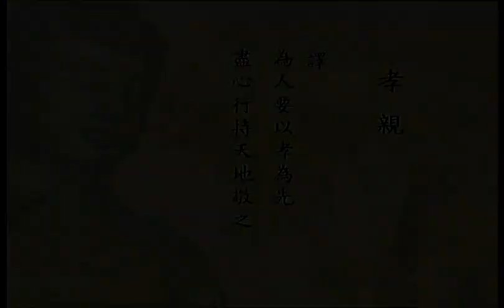文昌帝君陰騭文的故事4 正直代天行化孝親